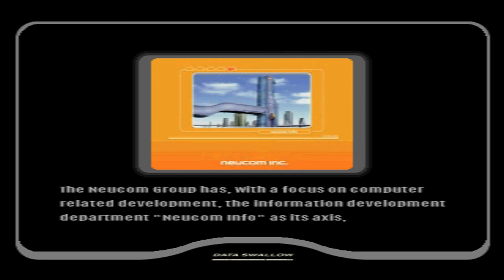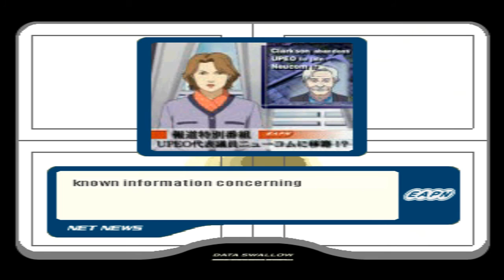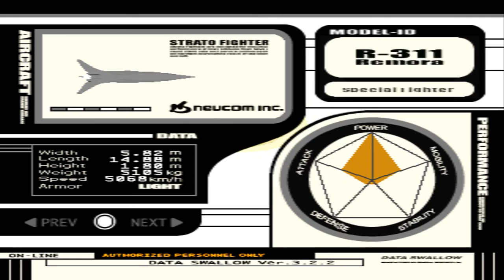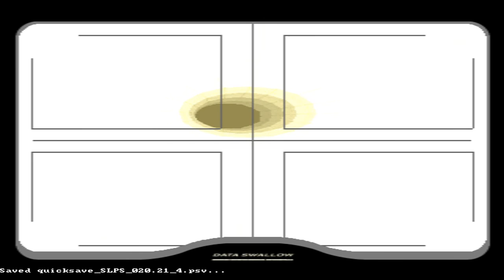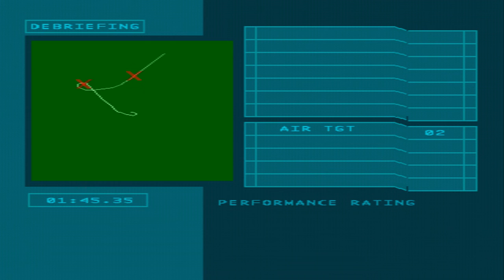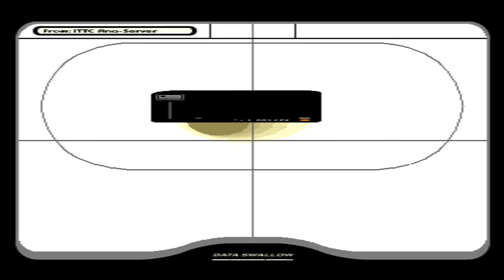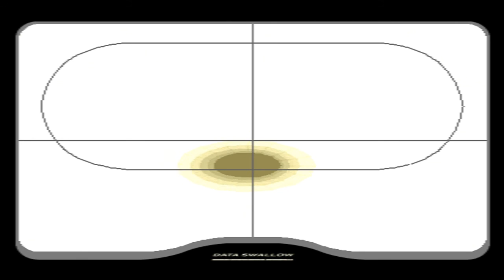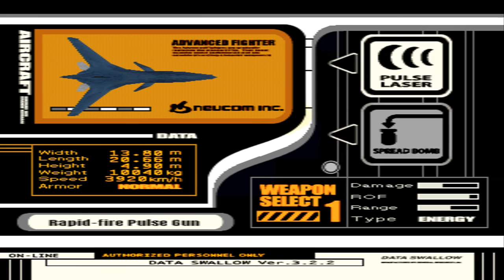Ace Combat 03 International Edition - Neucom Path 01 (Missions 01 - 05)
OBS: Gonna upload some bonus videos soon (if you get D rank on Power Of Life and other bonus too)